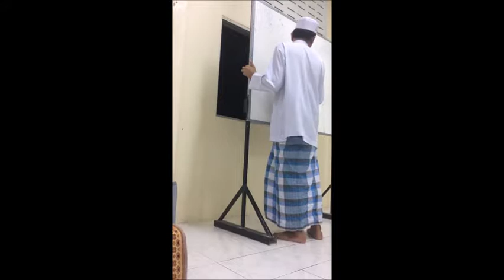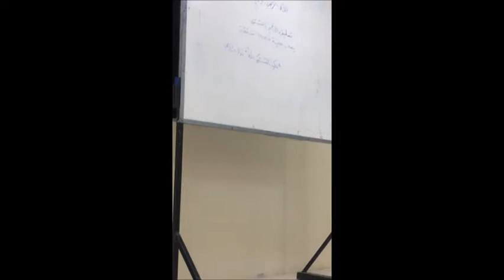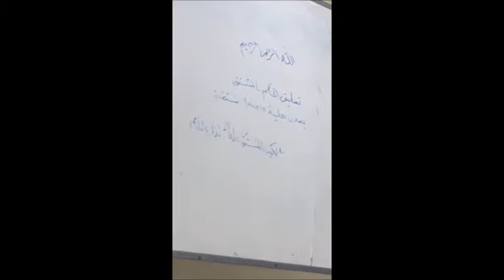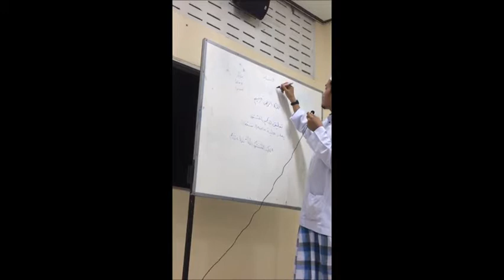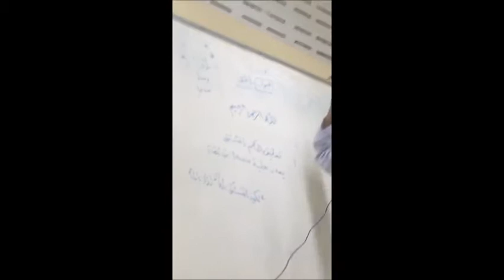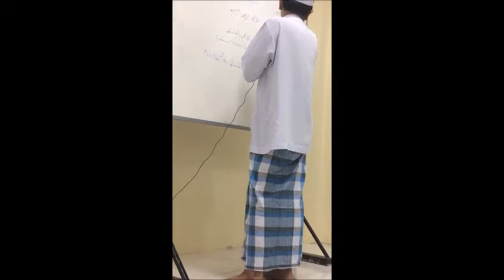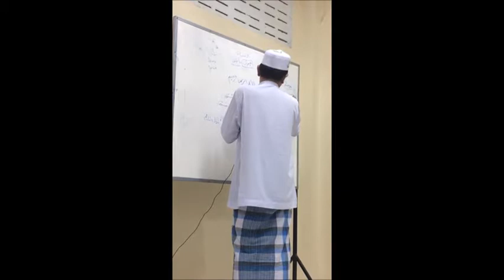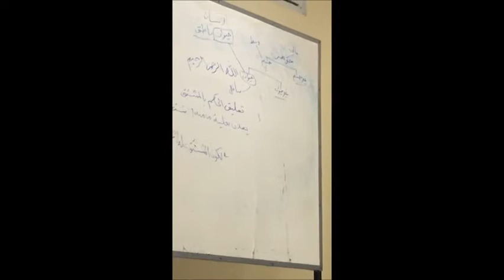นัซฺมุ ญะวาฮิริ้ล มะกูลาต EP1.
สอนโดย อ.ซ็อดรุดดีน  หวันตะเหล็บ  ณ มัสยิด อั้ลมุบาร็อก บ.โคกม่วง ต.นาเคียน อ.เมือง จ.นครศรีธรรมราช